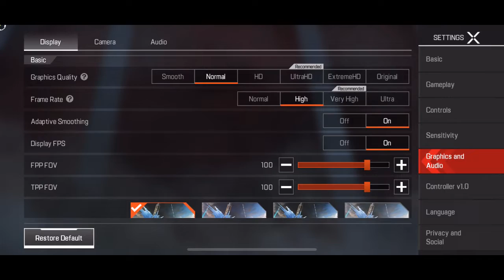Apex Legends Mobile Gameplay #1